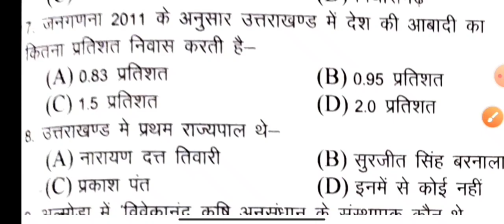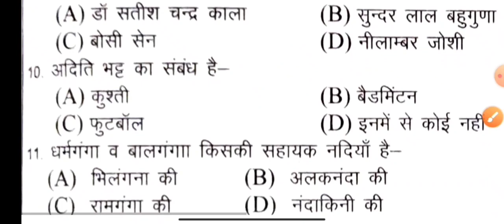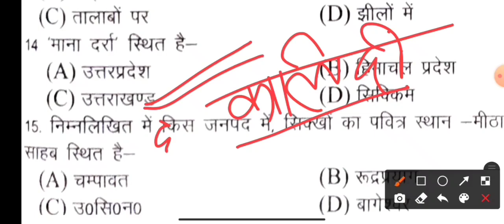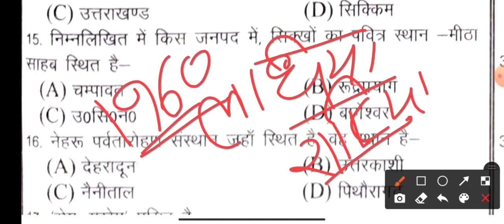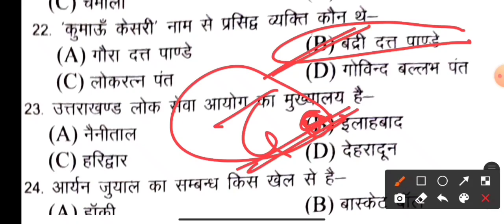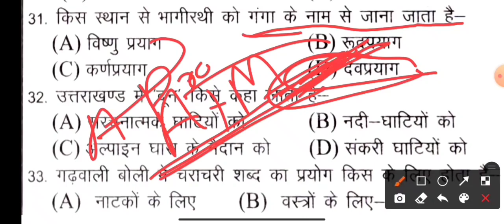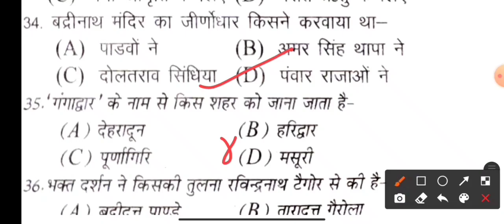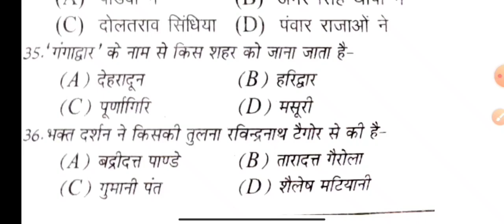Gk||uttrakhand police paper|uttarakhand police constable 2022🥰